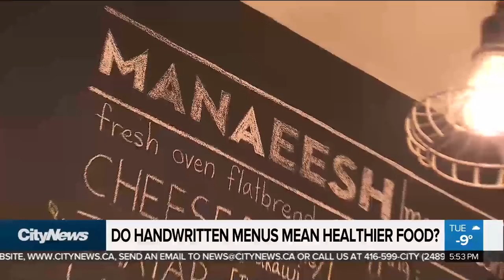Excessive toilet paper usage wiping out Canadian forests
Canadian forests are being wiped out by too much wiping. Richard Southern and Talbot discuss the perils of toilet paper, among other intriguing topics, in today's roundup of strange headlines.